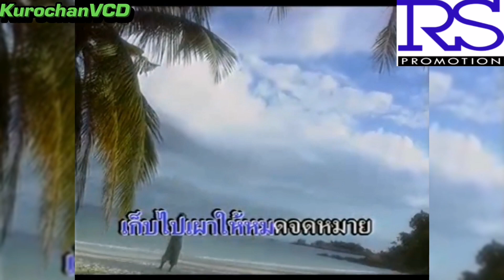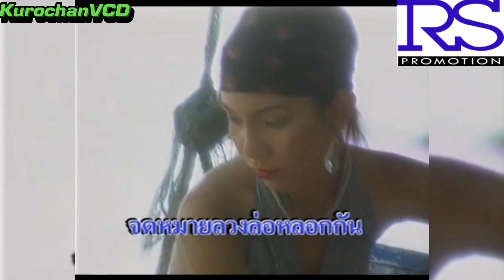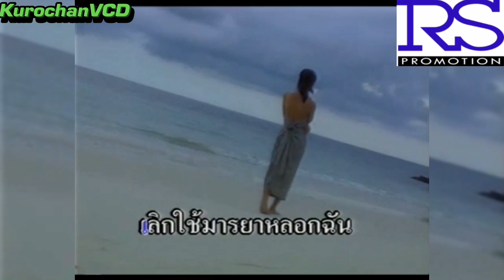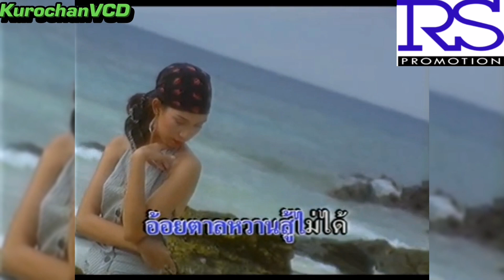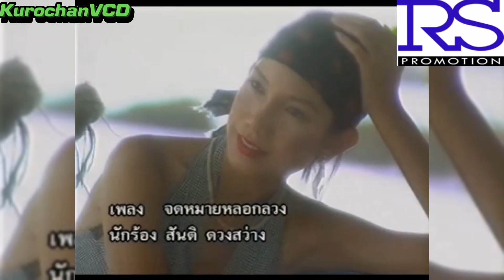จดหมายหลอกลวง (MV ลูกทุ่งสู่ฝัน) - สันติ ดวงสว่าง (KARAOKE) เปิดเสียงร้อง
เพลง : จดหมายหลอกลวง
ศิลปิน : สันติ ดวงสว่าง
คำร้อง/ทำนอง : เฉลียว สุขโชค
เรียบเรียง : เรืองยศ พิมพ์ทอง